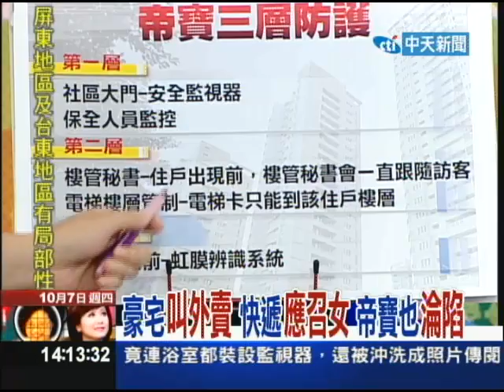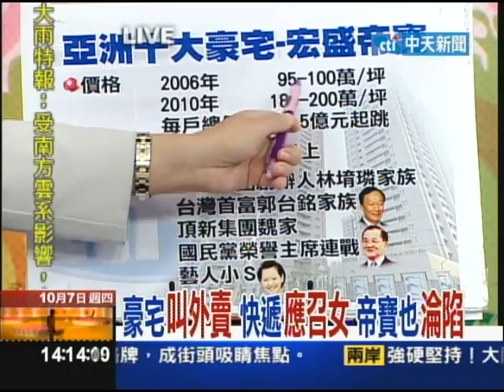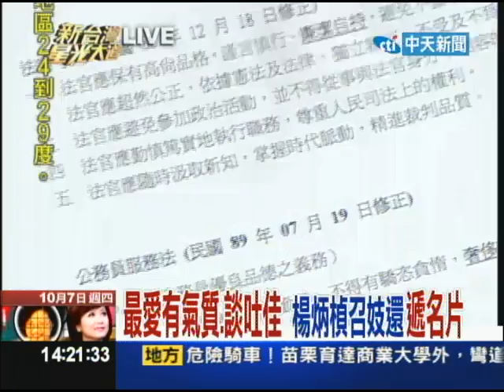10/7新台灣星光大道Part2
移民署昨日破獲一個專走高價位的大陸女子應召站，打著「蘇杭美女陪上天堂、宅配到府任君挑選」為號召，恩客多為政商富賈，應召女除到各大飯店賣淫，還宅配到「帝寶」等豪宅與住戶性交易；有富商半個月召六次妓，甚至要出資百萬替應召女贖身，大陸美女迷倒不少台灣男人。